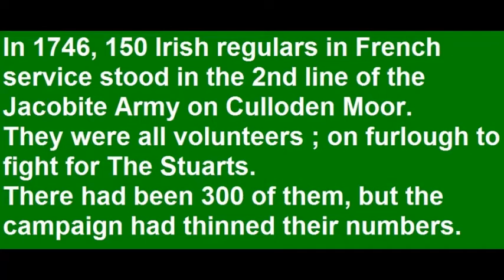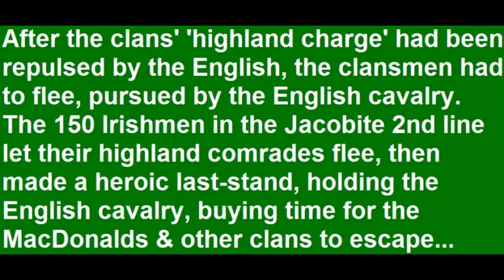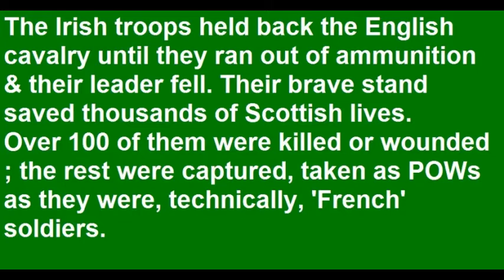The Irish at Culloden - The Last Stand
150 Irish regular soldiers in French service, who covered the retreat of the routed Clan Donald regiments at Culloden in 1746. The Irish companies suffered 100% casualties - every man was killed, wounded or captured, but they saved many Scottish lives. The part of the battle largely ignored both by 'tartan-tory' types and by unionists, because it suits neither's narrative.